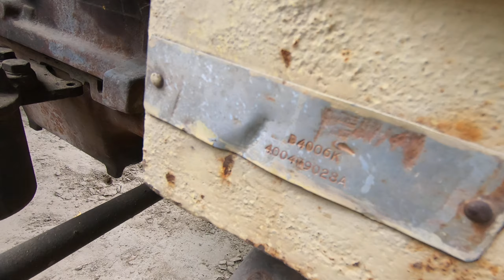1979 मे दिन-रात चलाया जिससे 6 महीने में 1 एकड़ को बैह पर भी ले लिया Vintage Kirloskar tractor